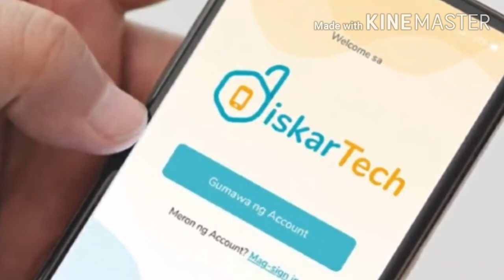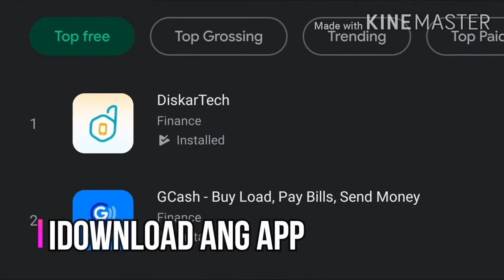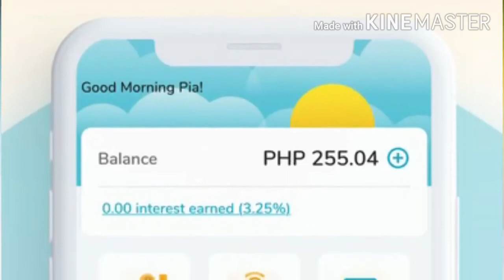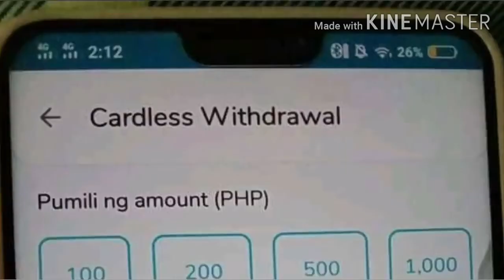Paano kumita ng walang puhunan 100%legit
Kikita ka ng walang puhunan at gamit lang ang code AATH8778 mag kaka bunos ka agad ng 10pesos pag nag invite ka gamit din ng code mo 30pesos agad yun maximum 30,000 per month so paano manuorin lang ang video ko at wag kalimutang mag subscribe at like salamat
Credit to karunungan tv